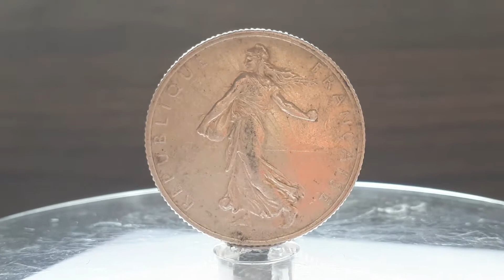2 francs argent La Semeuse 1917 France